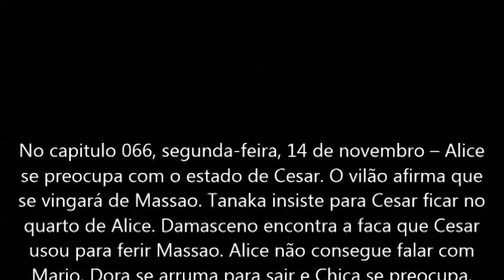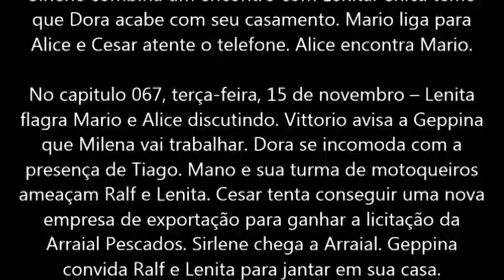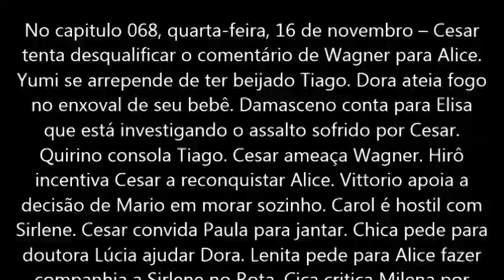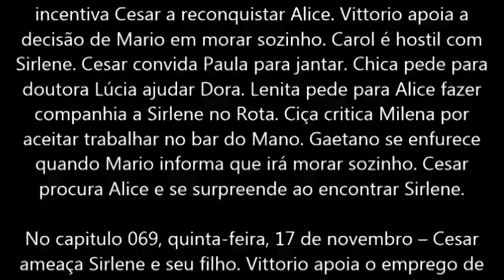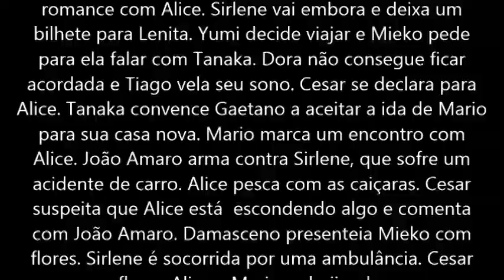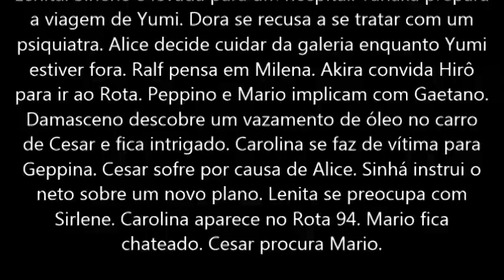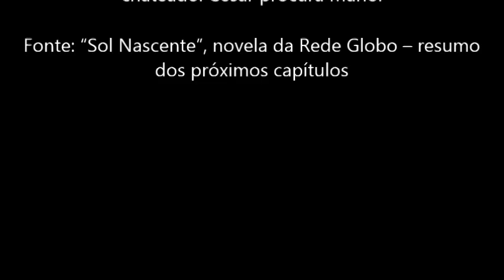Sol Nascente 14/11 15/11 16/11 17/11 18/11 19/11